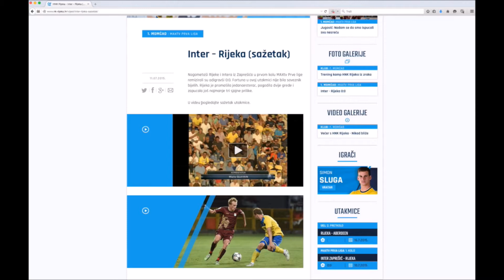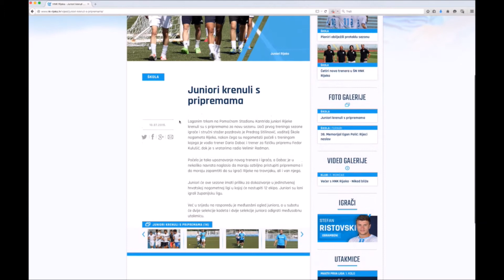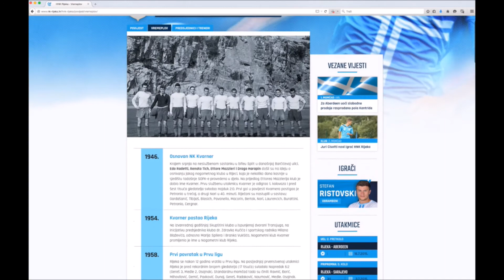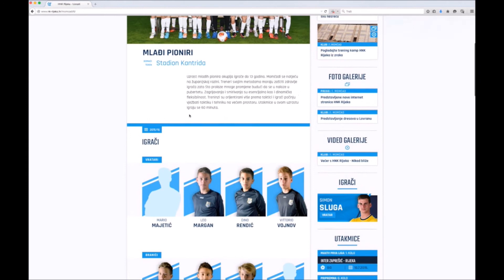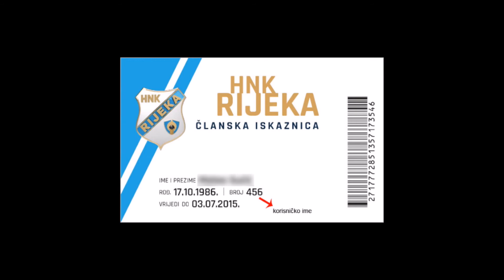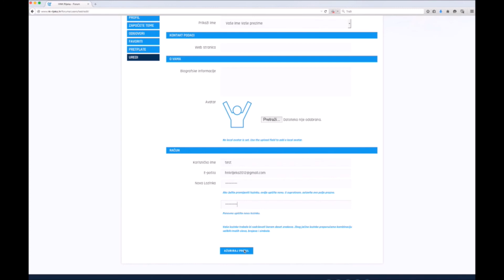HNK Rijeka web